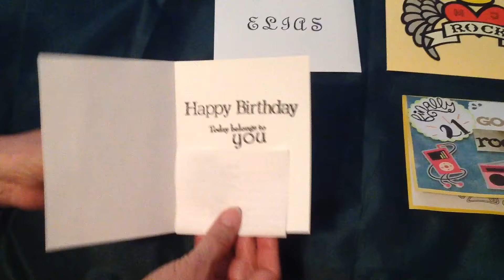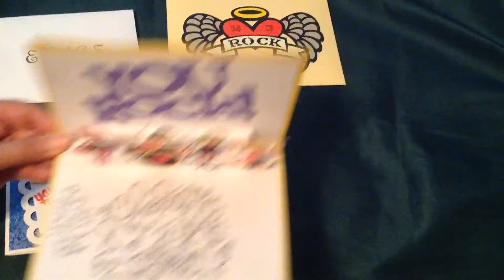VR and Project Share for Trina's Place Birthday Card Challenge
Hello everyone! Today I would like to share the two birthday cards I created for Trina Boynton of Trina's Place here on YouTube. She is having a birthday card challenge for her daughter, Mja, and her daughter's boyfriend, Elias. I combined several files from Cricut Access to design the layout and I used my Cricut Maker to cut the images. I also used a Cricut Glitter Gel Pen to write out the sentiment in Mja's card. Please head over to Trina's channel to share some YouTube love and to let her know that I sent you over. A link to her channel is below. Thank you for stopping by and have a great day!!

XOXO
Yvonne